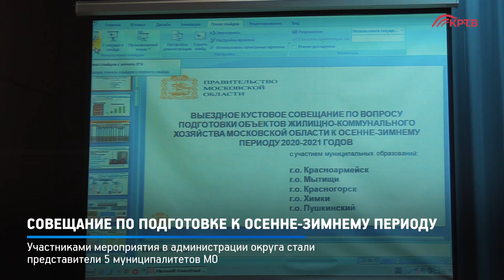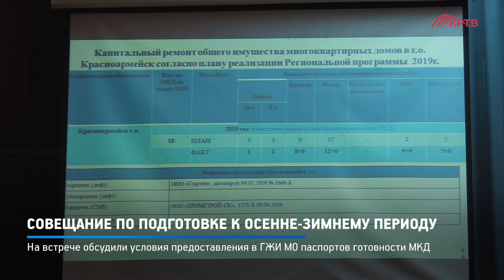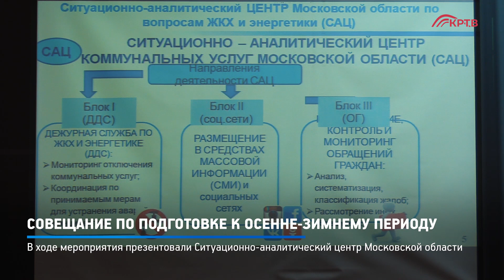КРТВ. Совещание по подготовке к осенне зимнему периоду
Участниками мероприятия в администрации округа стали представители 5 муниципалитетов МО